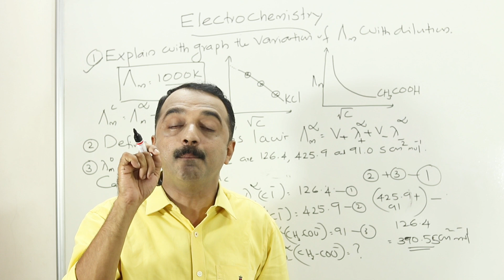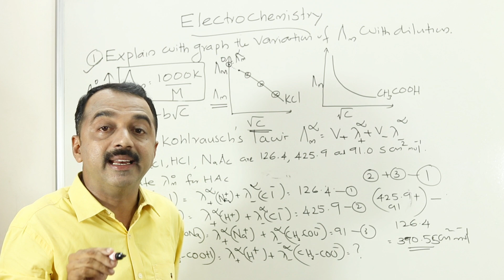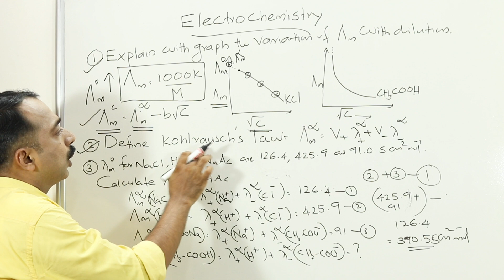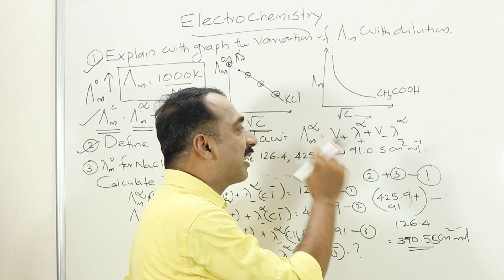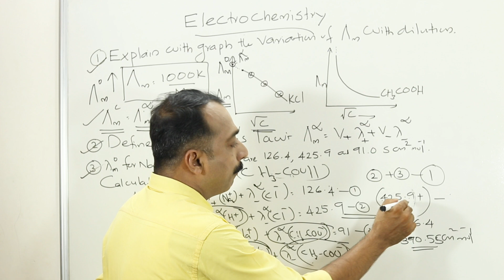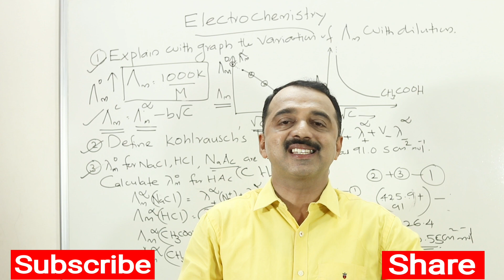plus two chemistry board exam special | predicted question series | Electrochemistry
Electrochemistry
Chemistry